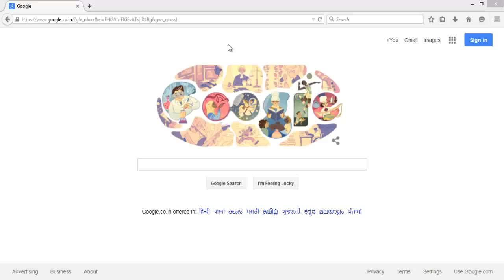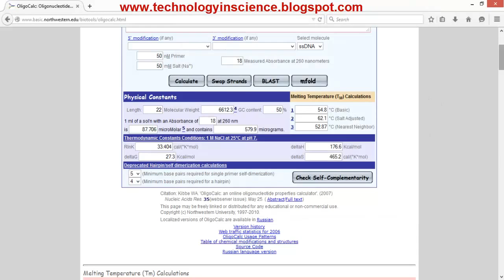How to check the Oligo concentration or Primer Concentration from OD value using Oligo Calc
This video tutorial explains how to check the primer / oligo concentration from OD260 value using Oligo Calc tool.